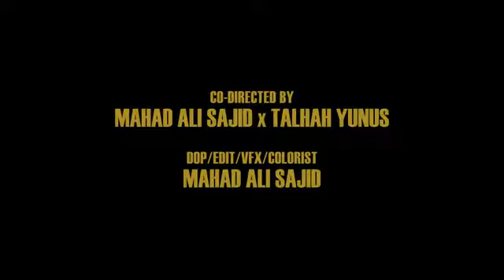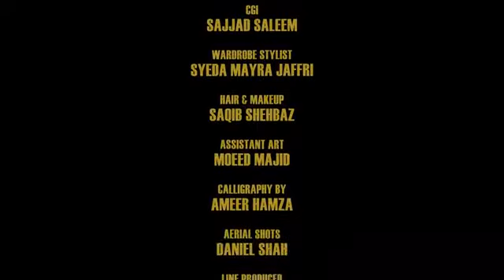AFSANAY - Young stunners | Talha Yunus | Talha Anjun | Prod. By Jokhay(official music)